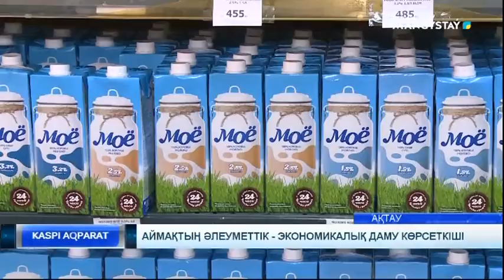Аймақтың әлеуметтік - экономикалық даму көрсеткіші